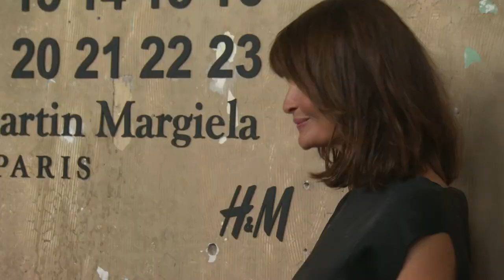H&M célèbre sa collaboration avec la Maison Martin Margiela à New York (ITW)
De nombreuses personnalités se sont déplacées à New York hier soir pour fêter la nouvelle collaboration d'H&M avec la Maison Martin Margiela. (avec interviews d'Helena Christensen & Mena Suvari)